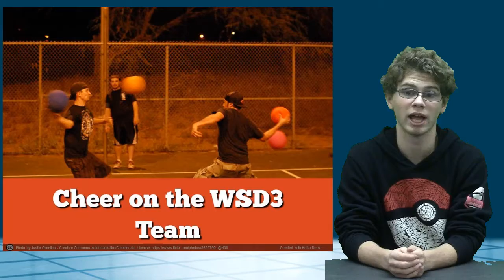4 19 17